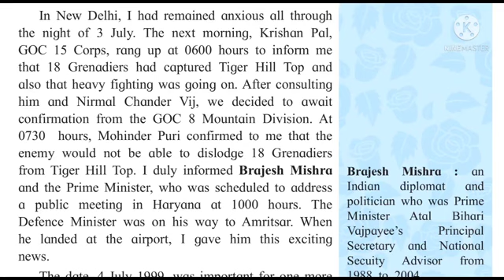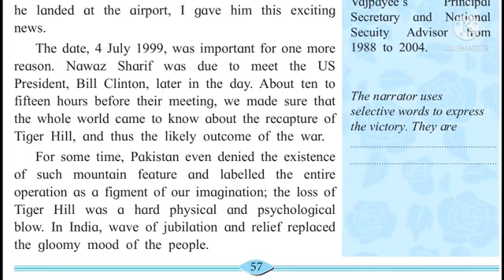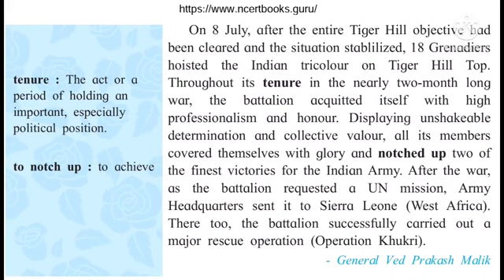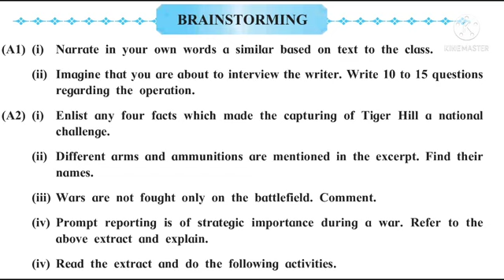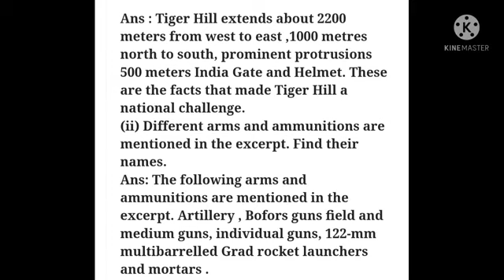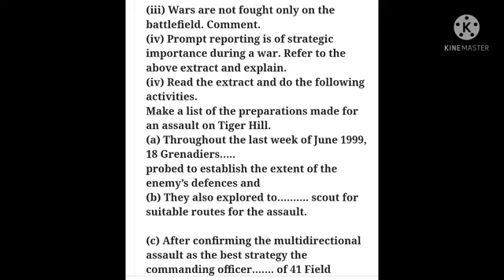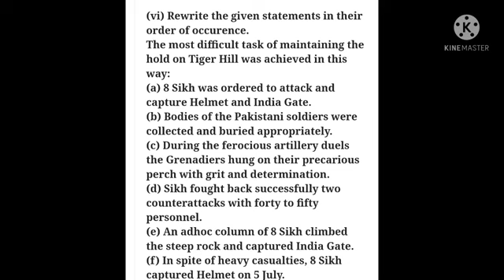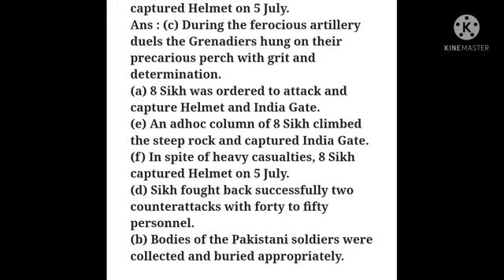STD XI TH ENGLISH 1.6 TIGER HILLS LAST PART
STD XII TH
SUBJECT ENGLISH
SECTION PROSE

1.6. TIGER HILLS
LAST PART
AND BRAINSTORMMING ACTIVITIES
EXPLAIN IN URDU